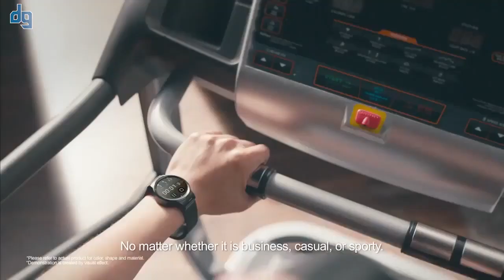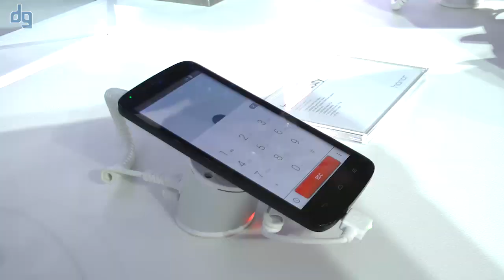MWC 2015 Huawei İle Gelecek Planlarını Konuştuk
Dünya Mobil Kongresi turumuz devam ediyor. Huawei standında Huawei Tüketici Ürünlerinden Sorumlu Pazarlama Direktörü Cem Sezer ile yeni tanıttıkları ürünler ve gelecek stratejileri hakkında konuştuk. Bakın Cem bey bize neler söyledi.